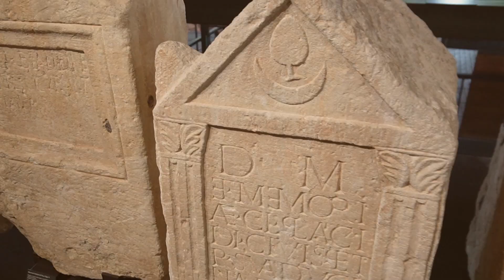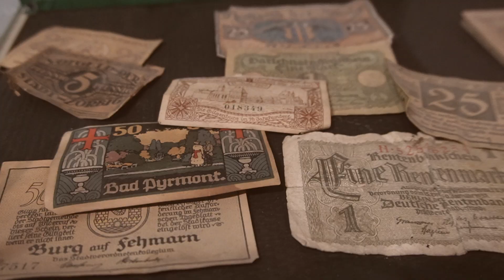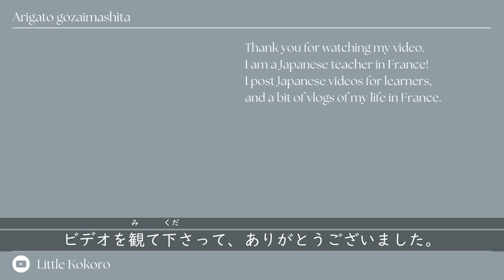Japanese Vlog | Périgueux | South West France | Slow & Clear Japanese | JLPT N5 N4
This is a short video of my trip to Perigueux. My father came to visit me during the summer, and we visited a few cities close by. I have 2 more vlogs to share, but this is the first one (^^)
The Japanese is spoken slow and clear. So these videos are perfect for beginners or intermédiate learners to listen to. Let me know what you think about it!